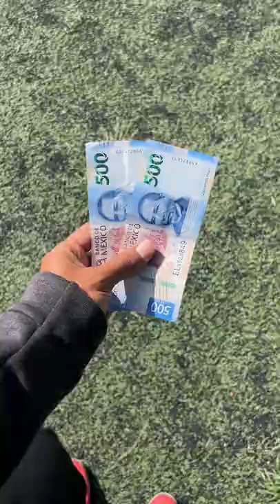DOMINANDO EL BALON TODA LA CANCHA SIN TENIS POR $1,000 😱💰⚽️